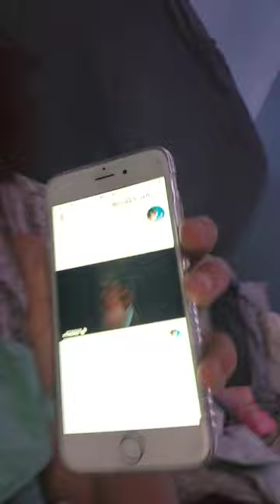December 15, 2022